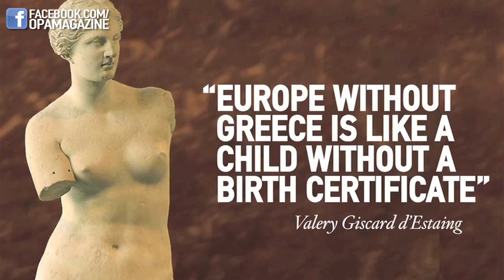Peter Economides :: OPA Magazine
World renowned brand strategist Peter Economides talks to OPA Magazine about his ideas and concepts on how to help rebrand Greece.